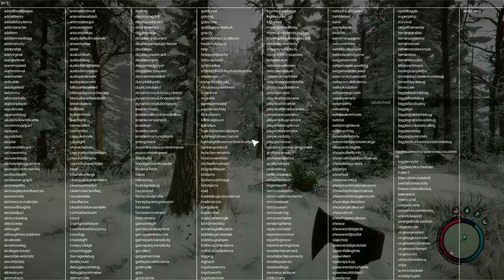Sons Of The Forest Multiplayer Starting a New Home Base Episode 6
If you all want me to do more content of this game, let me know.

This is a game called Sons of The Forest.

Description of the game For the Sons of The Forest
Sent to find a missing billionaire on a remote island, you find yourself in a cannibal-infested hellscape. Craft, build, and struggle to survive, alone or with friends, in this terrifying new open-world survival.

00:00 Alva Gracia - Emotions Like [NCS Release]
02:35 Arcando - In My Head (feat. Britt Lari) [NCS Release]
05:43
09:16 Chris Later & Dany Yeager - There's Nobody Else [NCS Release]:
11:54 Culture Code - You & I (feat. Alexis Donn) [NCS Release]
15:24 Different Heaven & EH!DE - My Heart [NCS Release]
19:51 JPB & Mendum - Losing Control (feat. Marvin Divine) [NCS Release]
22:59 Kozah - Haha [NCS Release]
26:17 Mendum - Elysium [NCS Release]
31:03 Syn Cole - Keep Going [NCS Release]
34:19 THYKIER - Station 2 [NCS Release]
37:24 Sub Urban - Cradles [NCS Release]
40:54 Raptures & Jeonghyeon - Into The Light [NCS Release]
43:22 Mendum - Stay With Me [NCS Release]
46:10 Mendum - Save Myself (with xo sad) [NCS Release]
49:45 Fiko - Waiting For You [NCS Release]